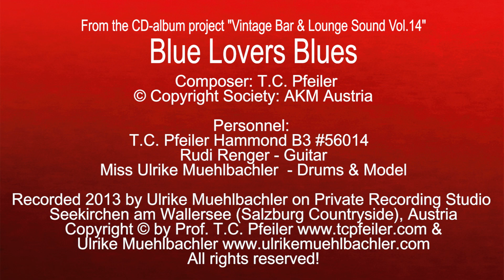Blue Lovers Blues, composed by T.C. Pfeiler, Hammond B3, Copyright Society: AKM Austria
Blue Lovers Blues
Composer: T.C. Pfeiler
Lyricist: instrumental
© Copyright Society: AKM Austria